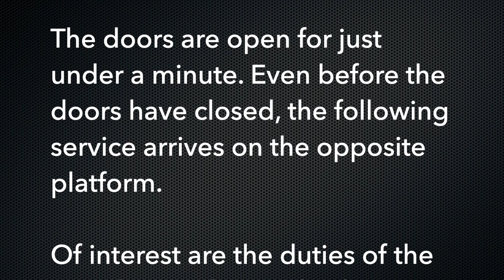Japan Trains: Peak Hour Service at Shinjuku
A  morning peak hour service on the Chūō Liner service at Shinjuku, the worlds busiest station.

The duties of the train's Guard are captured. Complete with white gloves, he checks signals, controls the doors and plays the "doors closing soon" music.